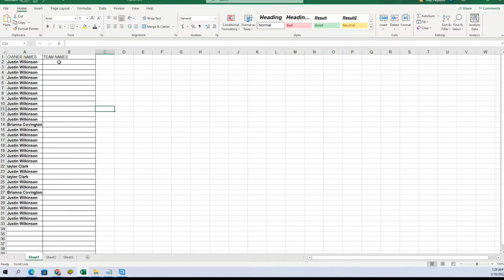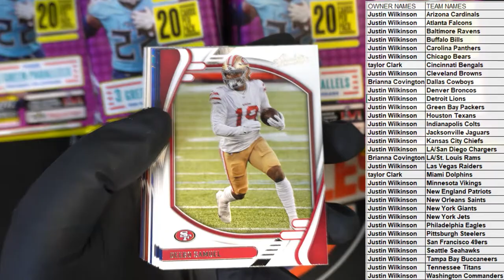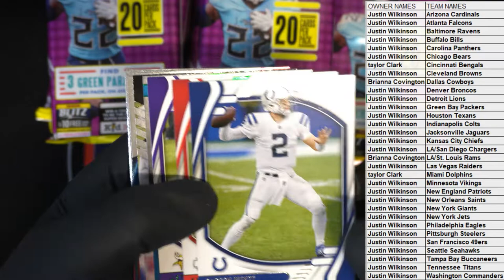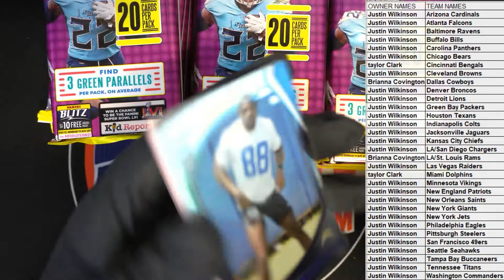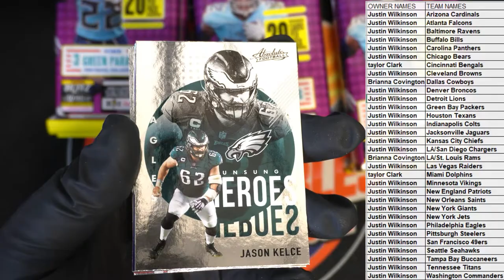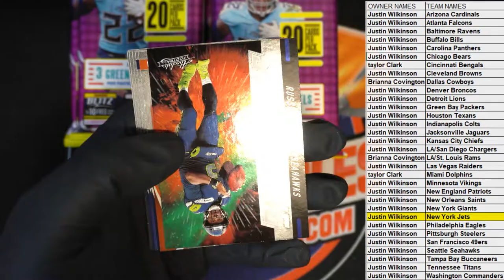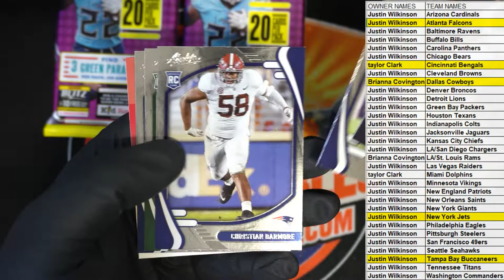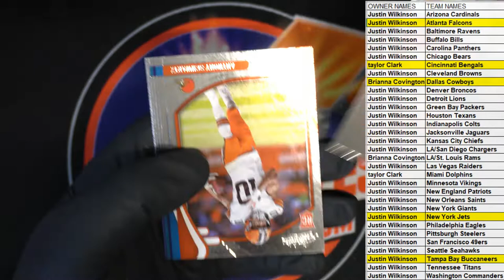2021 Panini Absolute Football Jumbo Value 12 Pack Box ID 21ABSFBVALUE101